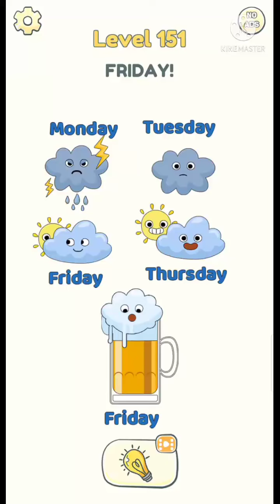DOP: Delete One Part - Gameplay Walkthrough 151-200 Levels (Android, iOS)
DOP 2: Delete One Part by SayGames / ICON Games

DOP 2: Delete One Part - Free & Offline

Part 1: Gameplay Walkthrough 1 - 50 Levels Solution.

Welcome to DOP2 DeleteOnePart - a new tricky game, which bring you new experience in solving puzzles.

Game Features:

- New, simple and interesting mechanic!
- Touch the screen and start to erase. Delete the extra parts, find out what the characters hid and change the plots.
- - Satystifying process
Tired? Just Enjoy of the process. This game will give you a supersatisfying experience of erasing.
- А lot of different puzzles!
- Each level is a mini brain puzzle. If you like to test your brain, the game is just what you are looking for
- - Tightening and fascinating gameplay!
Once you start playing, you will no chance to stop.
- Beautiful graphics
- The familiar and famous stories are depicted in cartoon unique style, which will like both children and adults.